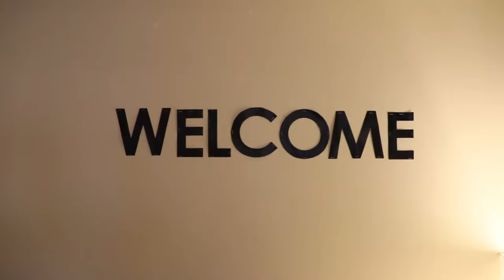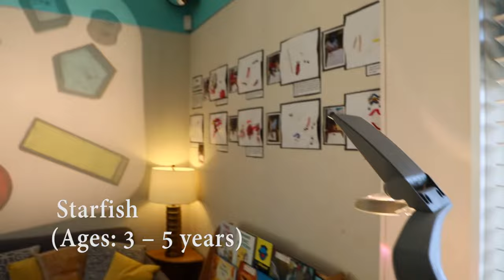Holy Family Day Home Admissions Tour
Prospective families can take a virtual tour of Holy Family Day Home's classrooms and facilities.